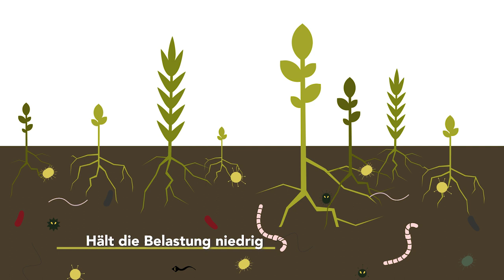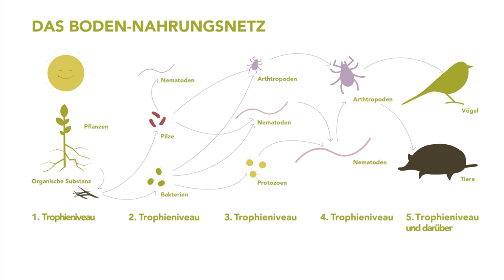Boden Gesundheit – Praktische Informationen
Es gibt mehrere Möglichkeiten, einen gesunden Boden aufzubauen und zu erhalten. Was ein gesunder Boden ist, was er erfordert und wie verschiedene Verfahren zu einem gesunden Boden führen, wird in diesem Video erklärt.